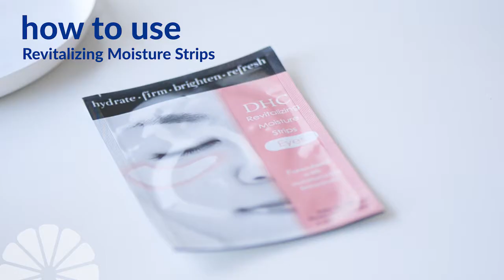How to use Revitalizing Moisture Strips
Gentle, comfortable DHC Revitalizing Moisture Strips are soft polymer gel strip masks for your vulnerable under-eye area. They deliver nourishing ingredients that work to alleviate dark circles and reduce puffiness—in just 20 minutes.